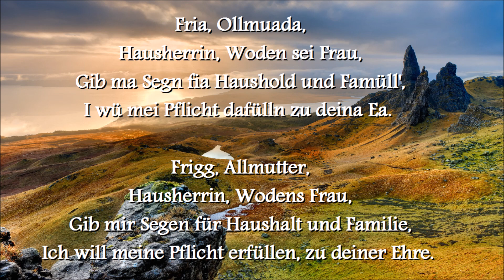Gebet zu Fria für Pflichterfüllung | Steirisch | Prayer to Fria | Styrian | Pagan Spirituality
ENGLISCHE ÜBERSETZUNG
Frigg, Allmother
Landlady, Woden's wife,
Give me blessings for household and family,
I will fulfill my duty, to your honor.